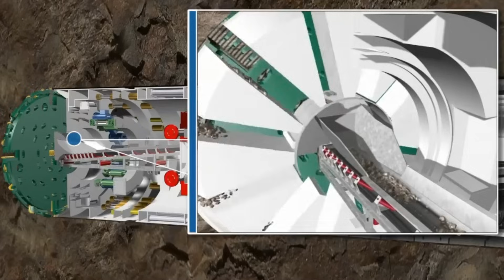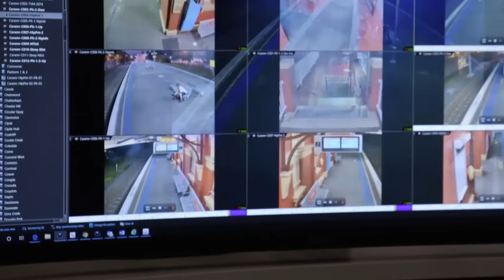The Sydney Metro Program - Australia's $64BN Mega Project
Australia is undertaking a massive transport mega project, the Sydney suburban rail, otherwise known as the Sydney Metro Program will be an insane feat of engineering at a total cost of $64 billion. This insane expensive construction project will be completed by 2030, today we explore how they plan to build it.